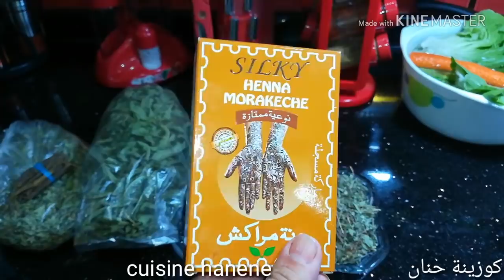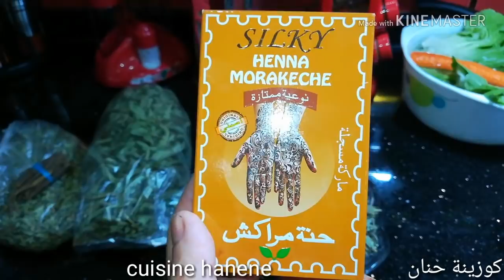أروع وصفات آلام البطن والرحم بعد الولادة جد فعالة مع بعض التدابير والنصائح مفيدة جداً مرحبا👌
وصفات لأوجاع البطن
وصفات لأوجاع الرحم
وصفات لأوجاع مابعد الولادة
كوزينة حنان أوجاع الرحم
 وصفات آلام البطن والرحم